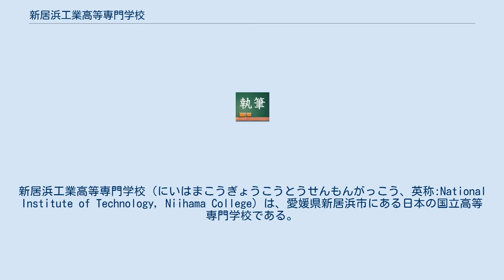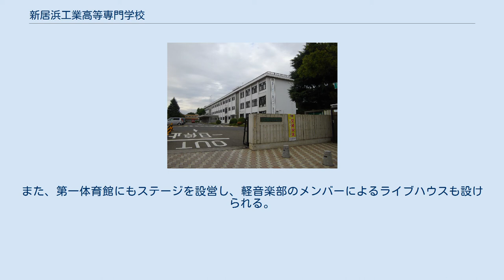新居浜工業高等専門学校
新居浜工業高等専門学校（にいはまこうぎょうこうとうせんもんがっこう、英称:National Institute of Technology, Niihama College）は、愛媛県新居浜市にある日本の国立高等専門学校である。
1962年に愛媛大学工学部（元・旧制新居浜工業専門学校）の松山市移転後の跡地に設置された。
国立高専の第1期校の一つである。
略称は新居浜高専。
 本科1・2・3年生においては制服(2017年度入学生から現行の制服が導入)および体操服(2013年度入学生のものよりデザインが変更)が定められている。
本科4年生からは、私服登校が認められている。
茶髪・ピアスは、本科1・2・3年生は原則禁止、本科4年生以降も控えるように通達されている。
なお、現行の制服導入前の2016年度までは、本科3年生も私服登校が認められていた。
 構内に学寮（うち2つは女子寮）が設けられており、かつては低学年を全寮制にしていたが、現在は低学年においても自宅からの通学が認められている。
通学手段として自転車のほか、3年生以降は原付・小型バイクでの校内乗り入れが認められている。
また、専攻科生のみ自家用車での乗り入れも可能である（いずれの場合においても届出が必要）。
新居浜市外からの通学生は予讃線経由で新居浜駅から自転車で通学する学生が多い。
また、2013年10月より正門前にせとうちバスのバス停『新居浜高専前』が新設され、新居浜駅方面および新居浜市川東地区からバスでのアクセスが可能となった。
 多くの高専が採用しているセメスター制を導入している。
 構内にある尚友会館には、売店と学生食堂が設けられており、昼休みになると学生や教職員で賑わう。
売店・学食設置当時から2011年度まで、永らく「ちどり」の愛称で親しまれていたが、2012年3月末で閉店。
同年4月から西洋フード・コンパスグループの運営に切り替わり「clover」の愛称で運営されている。
 毎年11月には学校祭である国領祭がある。
学生会や国領祭執行委員を中心に運営され、各クラスや部活動単位で模擬店が出店されるほか、尚友会館前に野外ステージを設置し、メインイベント会場にしている。
また、第一体育館にもステージを設営し、軽音楽部のメンバーによるライブハウスも設けられる。
 また、文化系部活主導で行われる高専ソコヂカラも、夏と春の年2回市内のホール等で催されている。
 なお、創立からしばらくの間は修学旅行も実施されていたが、現在は行われていない。
また、体育祭も行われないが、年2回クラスマッチが実施されている。